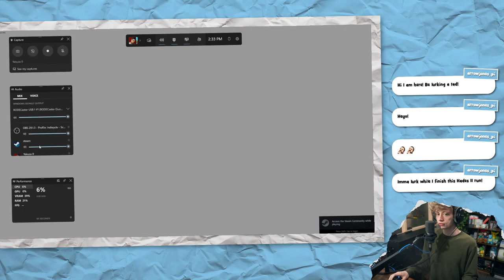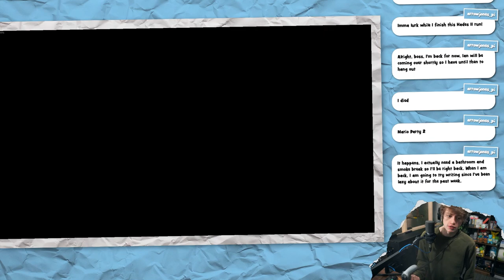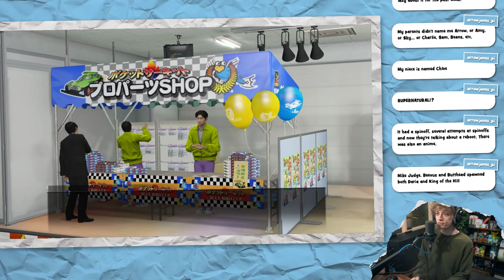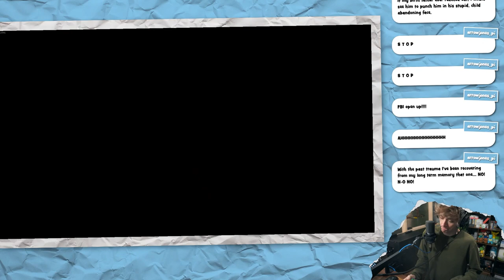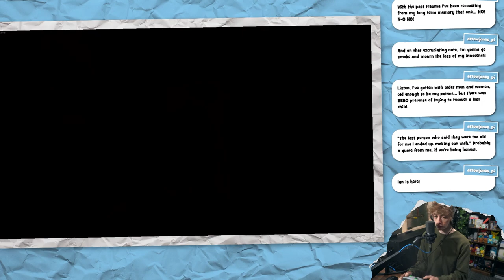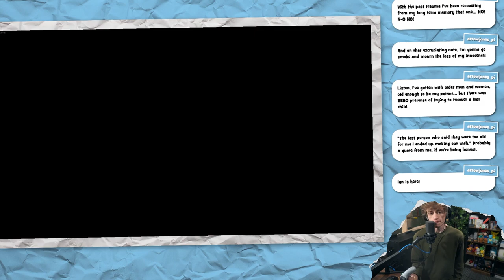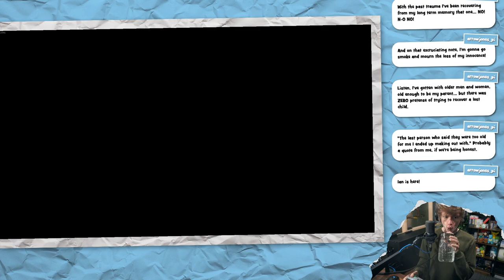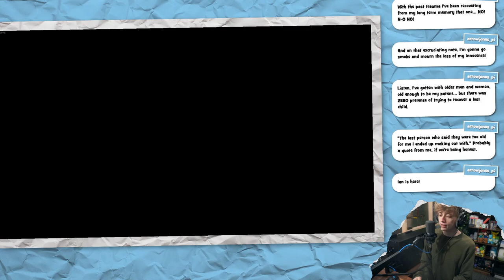REAL ESTATE IS OVER. • Yakuza 0 #17 • 「20 May 2024」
CHAPTERS
Intro Music + Clips: 0:00
Intro Chat: 10:22
Yakuza 0: 18:47
Break: 2:47:43
Yakuza 0: 2:52:47
Outro: 4:28:51